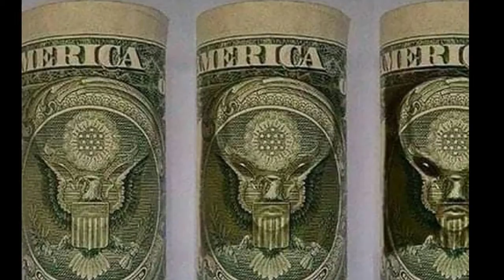ÖMER AKDAŞ PRESENTE Censored X ft Scott AF No Sounds